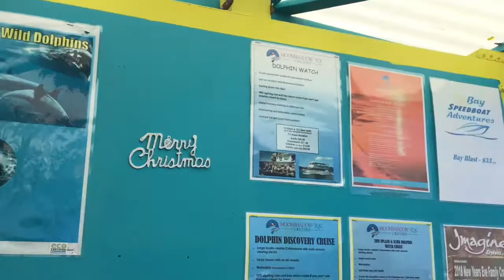Port Stephens| Episode 2 (Nelson Bay Snorkeling)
Hey I decided to have a try at snorkeling even though I had no experience in snorkeling it was really fun I made new friends and went on a cruise altogether it was a great day!